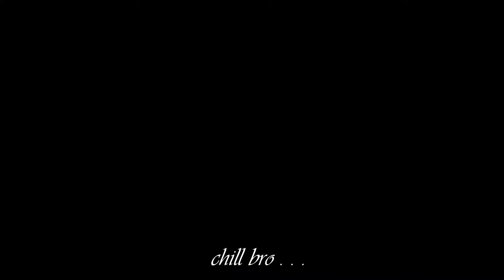যে ব্যাপার গুলা জানতেই হবে | Bike Regular Maintainance | MSI Vlogs